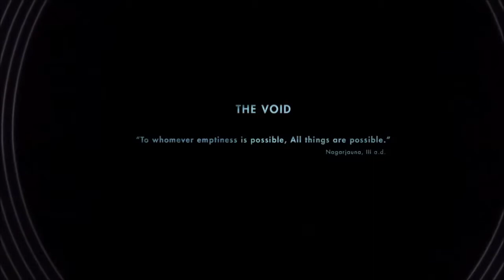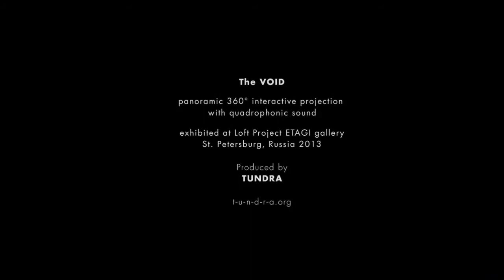Space Express - The Void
Found this at random, thought the new track fitted nicely.

"THE VOID"
Panoramic interactive projection, 4.0 surround sound
Saint-Petersburg, Russia
Loft Project Etagi gallery

Credits:
Visuals/ programming: A. Letcius, A. Sinica, M. Udchenko